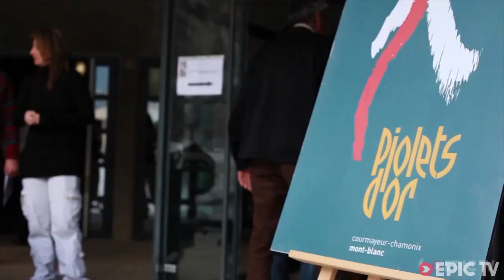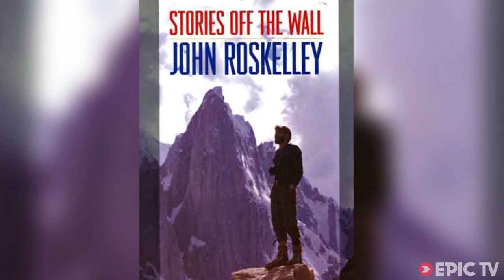John Roskelley to Recieve Piolets d'Or "Walter Bonatti" Award | EpicTV Climbing Daily, Ep. 198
The 22nd Piolets d'Or, Alpine climbing's version of the Oscars, will take place in Chamonix and Courmayeur in March and it's been announced that US climber John Roskelley will receive the Lifetime Achievement Award. In honor of the greatest alpinist ever, the award is called the 'Walter Bonatti Award'.